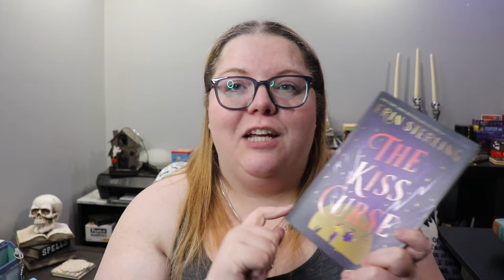ADVENT DAY 6 🎄November Reading Wrap Up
Next Live Productivity Sprints - Friday, December 9th @ 7pm EST

🌎SOCIAL MEDIA🌏
Instagram: @thehexedlibrary & @thehexedplanner & @worldwidewriteathon

💌SNAIL MAIL:💌
Jessica Williamson